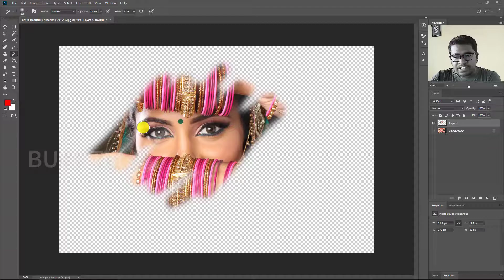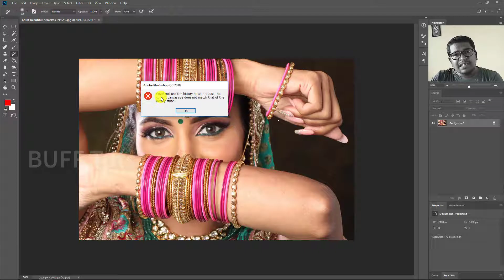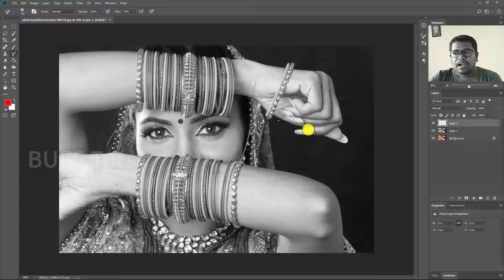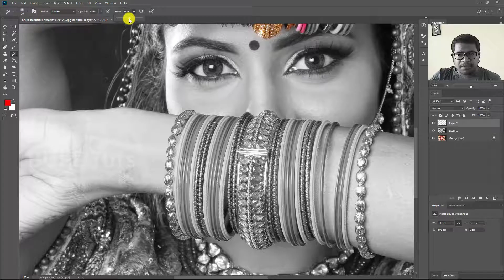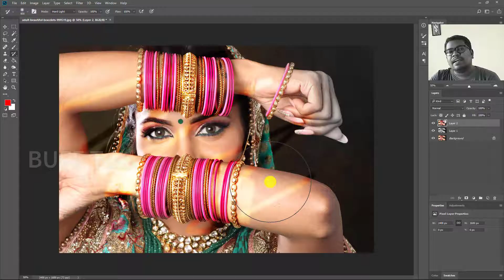How to use History Brush tool in Photoshop | Photoshop Tutorial in Tamil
About History Brush Tool:-
In Adobe Photoshop CC 2018, you can use the History Brush tool to apply an image area from another state or snapshot to your current state. Use this tool to restore a portion of an image to an earlier state, while leaving the rest of the restricted image alone.